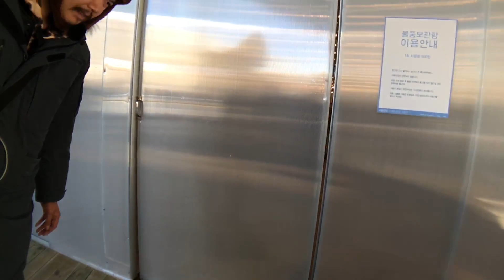future medalist ice skater